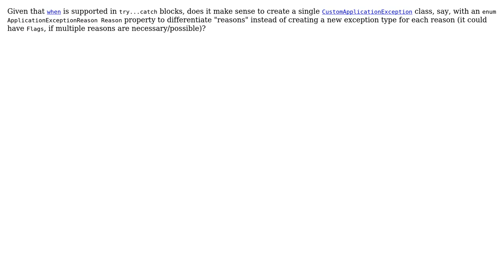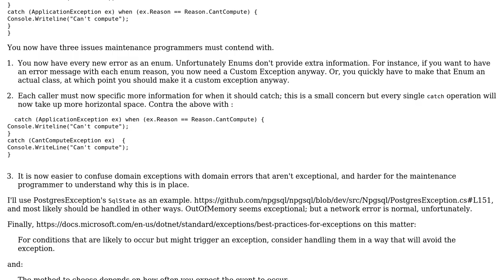Software Engineering: Should we still create separate custom ApplicationExceptions?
With thanks & praise to God, and with thanks to the many people who have made this project possible! | Content (except music & images) licensed under CC BY-SA | Music | Images & others | With thanks to user George Stocker user Anthony Mastrean and the Stack Exchange Network Trademarks are property of their respective owners. You are responsible for your own actions.